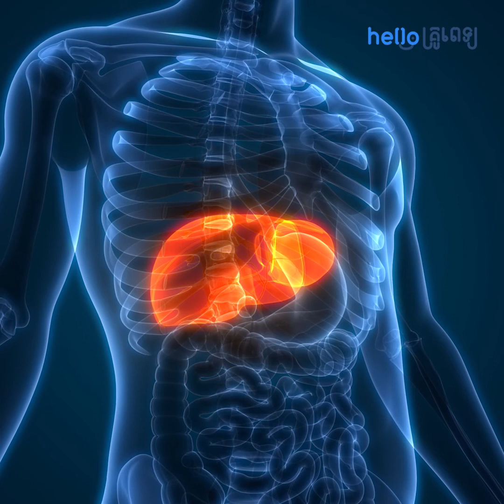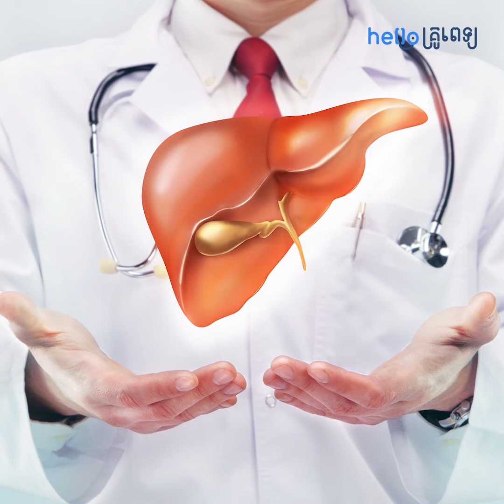មូលហេតុអ៊ីចឹងតាស បានខ្លួនចេះតែធុំសារ ក្លៀកធុំក្លិន ធ្វើយ៉ាងណាក៏មិនបាត់!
"ព៌ត័មានពីសុខភាពទូទៅដែល​ផ្សាយលើ “Hello គ្រូពេទ្យ” គ្រប់គ្នា​អាច​ដឹង​ពី​ដំណឹង​ថ្មីៗ​ ការ​ស្រាវជ្រាវ ​របកគំហើញ​ថ្មី
គន្លឹះស្ដីពី​សុខភាពដ៏​​គួរ​ឲ្យ​ទុកចិត្ត​បំផុត ។